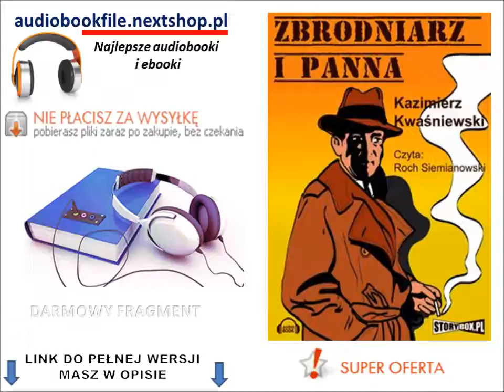ZBRODNIARZ I PANNA - Kazimierz Kwaśniewski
Klasyczny kryminał Kazimierza Kwaśniewskiego (Macieja Słomczyńskiego, znanego również pod pseudonimem Joe Alex), który doczekał się swojej adaptacji filmowej.Małgorzata, nieśmiała panienka z prowincji staje się jedynym naocznym świadkiem morderstwa. Tylko ona może pomóc prowadzącemu dochodzenie w ujęciu sprawcy. Niestety, pomimo towarzystwa i ochrony milicjanta, Małgorzata staje w obliczu śmiertelnego niebezpieczeństwa...